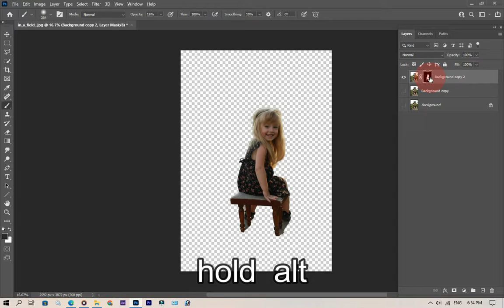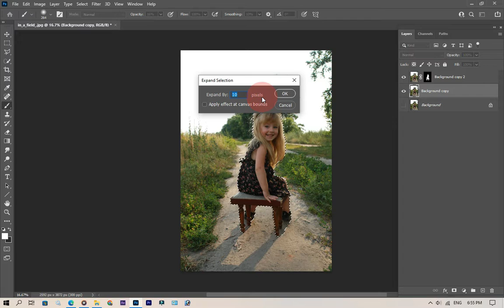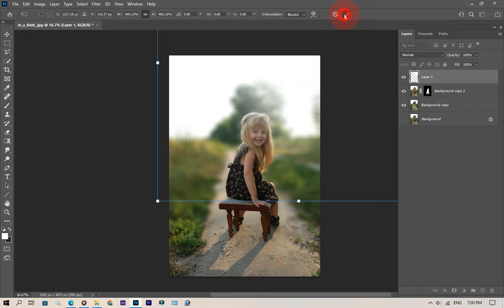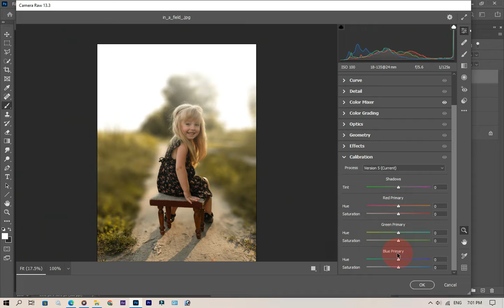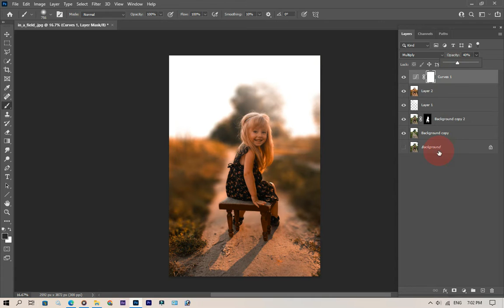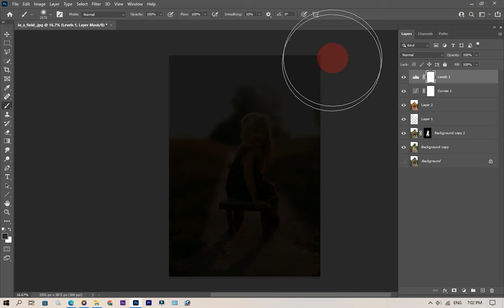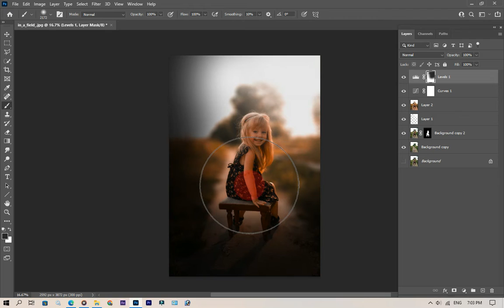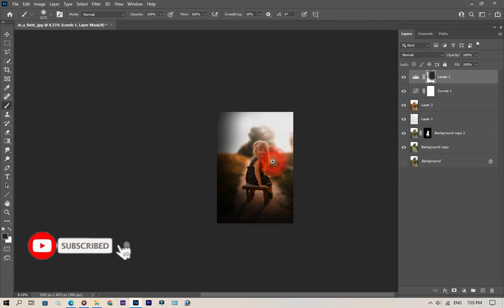SMOOTH BROWN COLOR GRDAE WITH SMOOTH BLUR PHOTOEDIT IN PHOTOSHOP ||| 🥰PHOTO EDIT IN PS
helo friend's
my name is suraj kr